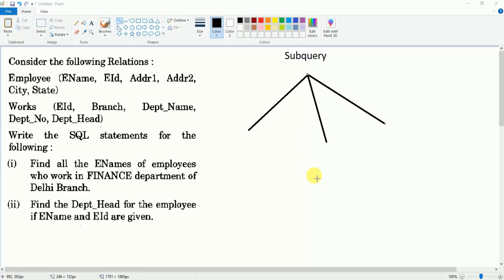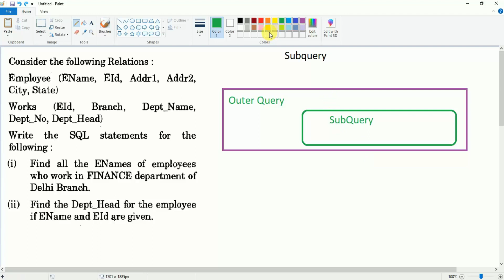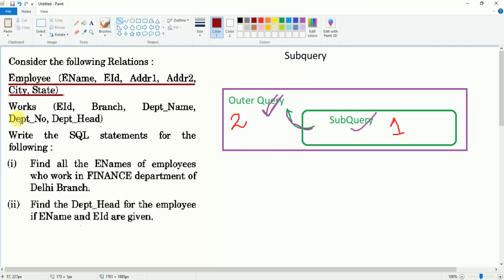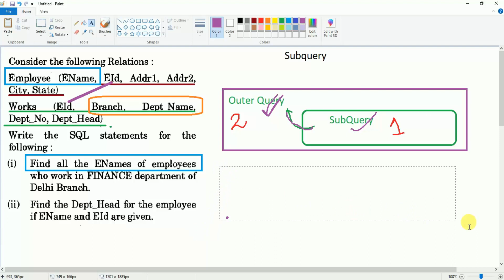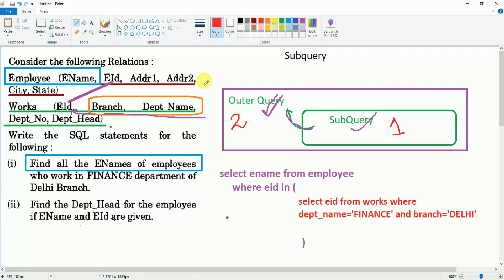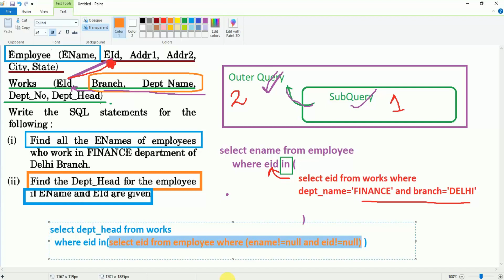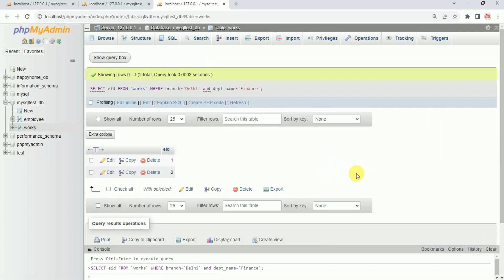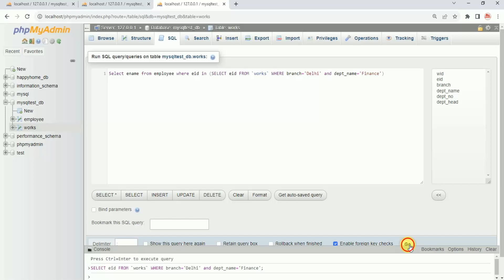subquery in SQL | Sub query in SQL | SQL tutorial for beginners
This video elaborates the concept of subquery in MySQL with examples.